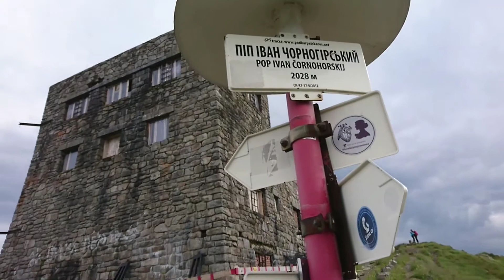Гора Поп Иван Черногорский Обсерватория Белый Слон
Видео о путешествии карпатами. Схождение на гору Поп Иван Черногорский (обсерватория Белый Слон) Ворохта, село Дземброня. Заросляк, видели гору Говерлу.